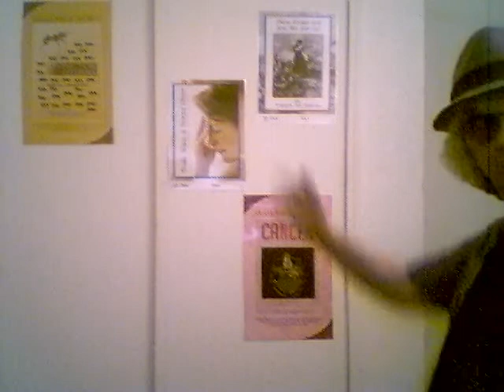Books Promo-3.wmv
Inspirational Books